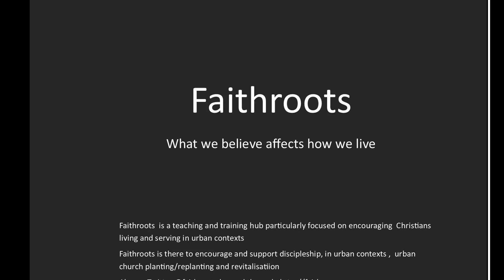don't quote God out of context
The hazards of being recorded and how this helps us think about our approach to Scripture